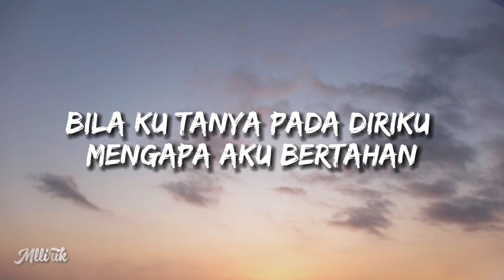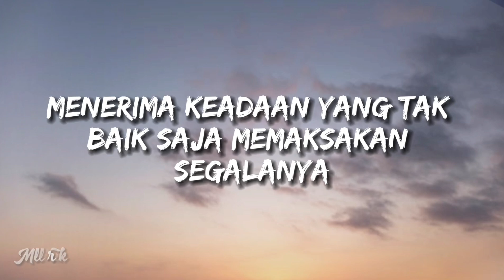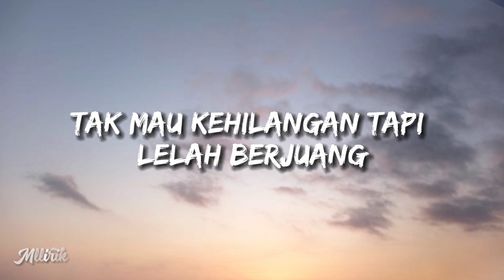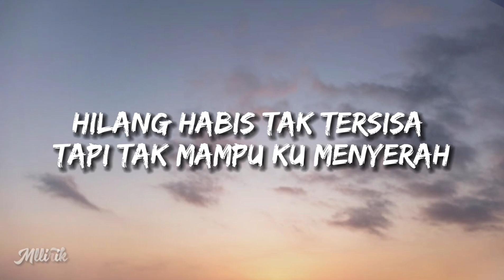Awdella - Tertawan Hati (lyrics)🎶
🎤Judul       : Tertawan Hati
🎼Penyanyi  : Awdella

boleh request lagu juga loh, tulis di kolom komentar ya gaes

you can request a song too, write it in the comments, okay

We do not intend to infringe any artists or label's copyrights.

[ MLLIRIK ]